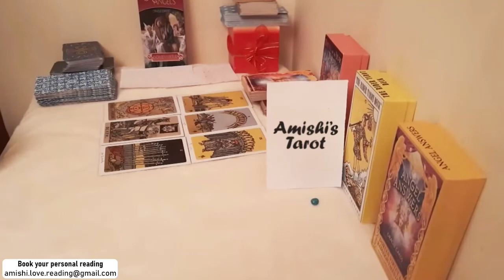Cancer Tarot LOVE Reading November 2021 Finally Dropping Their Pride and Returning to You !